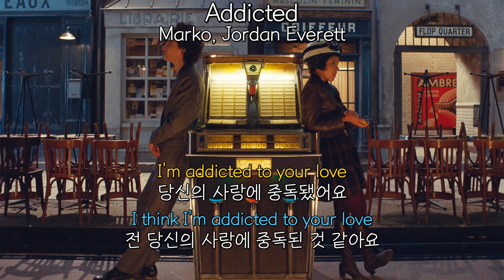떠난 너, 너에게 중독된 나 | Marko, Jordan Everett - Addicted 가사해석/팝송추천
떠난 너, 너에게 중독된 나
제목 : Addicted
가수 : Marko, Jordan Everett
썸네일 : 프렌치 디스패치

주인장 마음에 드는 노래만 올립니다.
좋은 노래 있으면 댓글로 추천해주세요.
들어보고 좋으면 올립니다.

가사/Lyrics
Suzy's got a problem in that paper bag
Suzy의 문제가 그녀의 종이 가방에 담겨있어요
Oh, She's dying but she loves how it feels
그녀는 죽어가고 있는데도 그 쾌락에서 헤어나오지 못하죠
And Jonah can't be bothered with that fuzzy brain
Jonah는 흐릿해진 뇌때문에 신경쓸 수도 없어요
Only does it 'cause he knows that it's real
그래도 그것만 할 뿐이죠, 이게 현실이란 걸 알거든요
And every time I wonder why I'm coming back to ring your line
전 왜 매번 당신에게 전활 다시 걸게 되는지 모르겠어요
It's suicide but I don't mind it still
자살하는 거나 마찬가지긴 한데 전 신경 안 써요

I think I'm addicted to your love
전 당신의 사랑에 중독된 것 같아요
I've been so out of touch
당신과 연락은 끊겼지만
I can't just get you off my mind
당신을 내 마음속에서 지울 수가 없어요
Yeah, You got me fiending for that drug
당신은 절 사랑이라는 마약에 빠지게 만들었거나
Or sip straight from that cup
안절부절하게 만들었어요
I think you take up all my time
당신이 제 삶을 다 가져간 거 같아요

Suzy gets a little bit colder and
Suzy는 조금 더 병약해졌어요
Jonah gets a little bit older
Jonah는 조금 더 쇠약해졌죠
Neither wants to go back sober
하지만 이 마약에서 깨고 싶어하는 사람은 없어요
So stumble on they will
그러니 그들은 계속 비틀거리겠죠
Both are living reckless lives in chains
둘 다 쇠사슬에 묶여 무모한 삶을 살아가네요
No one can see inside
누구도 둘의 속마음은 모르죠
They can't escape from the kill
그들은 이 죽음의 결말을 피할 수 없어요

Girl, You got me feeling rough
당신은 절 힘들게 했어요
Oh, But I can't get enough
그래도 전 아직 버틸만한 걸요
I'm addicted to your body
전 당신의 몸에 중독됐어요
I'm addicted to your love
당신의 사랑에 중독됐어요